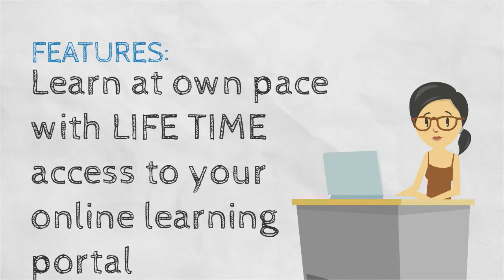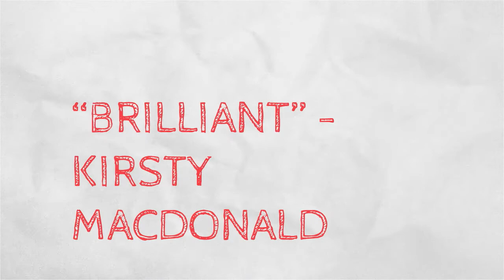OMG! Only £49 - Reiki Level I II & Master Level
OMG!. Get my Reiki Course for just £49
Reiki is an incredible discipline that could cleanse your body and further
your spiritual understanding of yourself and the world around you. Here is a way for people to learn Reiki that needs only a fraction of the energy, and money compared with formal classes.
I have thrown in tons of supplementary material like Reiki music, useful videos, educational links and personal support...everything you need to create an optimal Reiki experience...